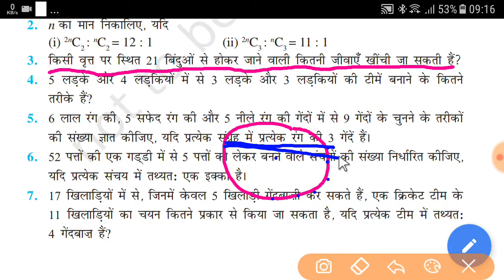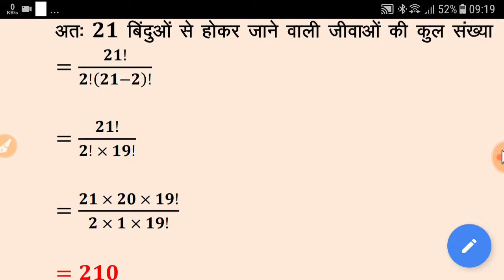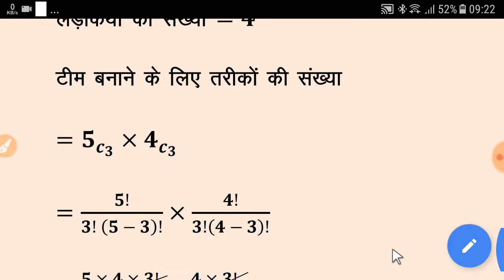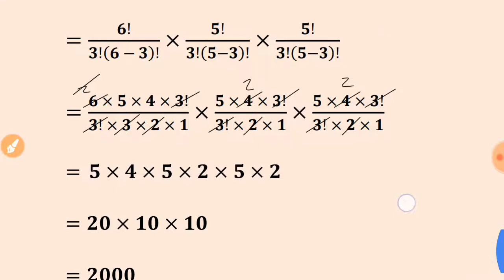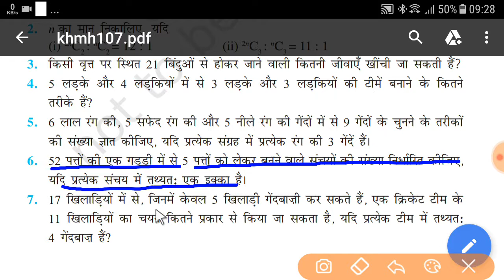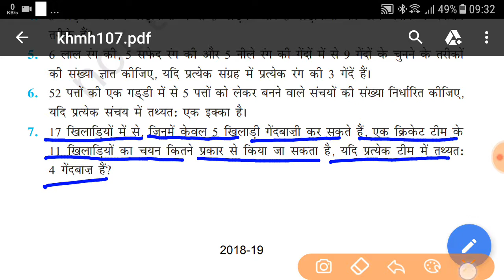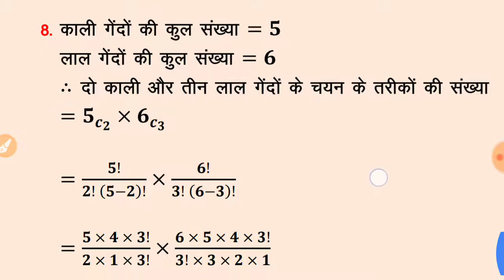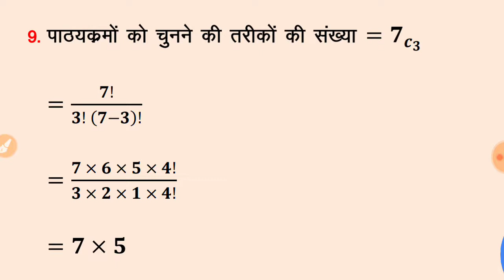क्रमचय एवं संचय || Permutations and Combination || 11th Math N.C.E.R.T. Part - 6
💐FOR :- 9TH, 10TH, 11TH, 12TH, CTET & GENERAL COMPETITION💐

         💐 My Institute Information 💐

Institute Name :- T.N.S. मुफ्त शिक्षण संस्थान

Place :- जादोपुर बाजार, जिला - गोपालगंज (बिहार)

(इस संस्थान में क्लास 7th से लेकर 12th क्लास तक के सभी विषयों की तैयारी कराई जाती है, जहां पर किसी भी प्रकार का किसी भी बच्चे से कोई Fee नहीं लिया जाता है। अगर आप भी इस संस्था से तैयारी करना चाहते हैं, तो आकर मुफ्त में तैयारी कर सकते हैं।)

💐 My All Subject Playlist Link 💐

9th Hindi (हिन्दी) Link -

10th Geography (भूगोल) Link -

10th Math (गणित) N.C.E.R.T. Link -

10th Math (गणित) S.F. Link -

10th Chemistry (रसायनशास्त्र) Link -

10th Physics (भौतिकी) Link -

10th Hindi (हिन्दी - गोधूलि) Link -

10th Hindi (हिन्दी - वर्णिका) Link -

10th History (इतिहास) Link -

10th English (अंग्रेजी) Link -

10th Sanskrit (संस्कृत) Link -

11th Math (गणित) Link -

12th English (अंग्रेजी) Link -

12th Hindi (हिन्दी - दिगंत) Link -

12th Math (गणित) N.C.E.R.T. -

संस्कृत व्याकरण Link -

हिन्दी व्याकरण Link -

General Knowledge (सामान्य ज्ञान) Link -

CTET (CDP) Link -